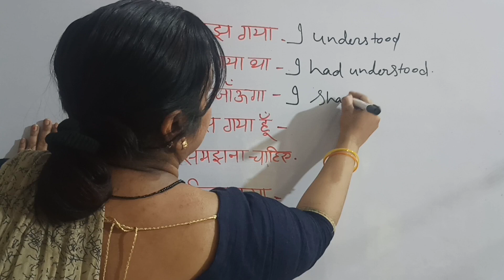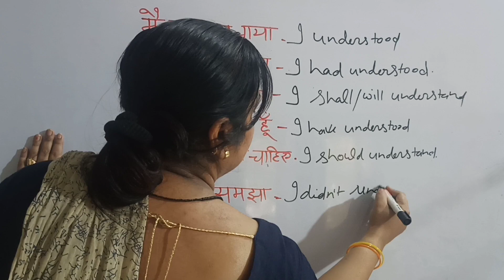English speaking skills।learn English। English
fluent English learning
English
tgt English test series
।pgt English test series
।net English test series
।psc English।pcs English।

English literature William Shakespeare

Dr Ranjeet Singh practice set
Book purchase link 👇

A Book of 50 Practice Papers for TGT English By Rupam Publishers and Distributor - SUCCESS IN YOUR HAND

Hamlet Willam Shakespeare's play long play in short word and important introduction questions